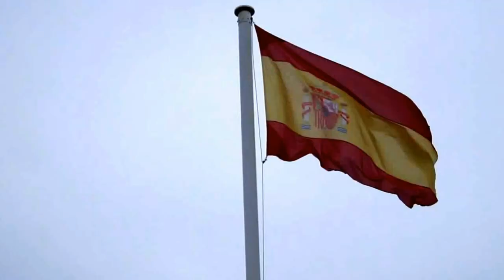BANDERA DE ESPAÑA, EN RIAZOR, LA CORUÑA.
LA BANDERA DE ESPAÑA, HONDEA EN EL ESPIGÓN  DEL PASEO MARITIMO DE RIAZOR - ORZAN, HOMENAJE DEL ALCALDE LA CORUÑA D. FRANCISCO VAZQUEZ